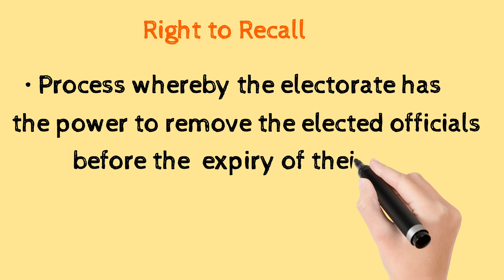Right to Recall